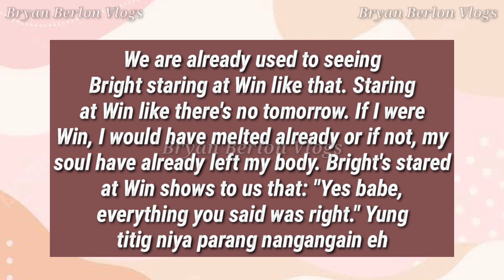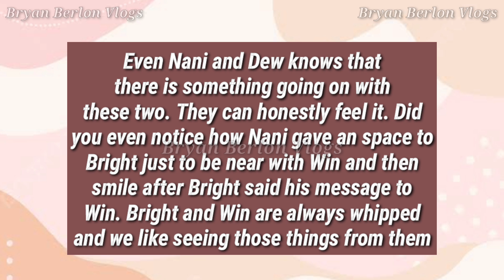BrightWin | Bright Trying to Flirt With Win In Hong Kong During Shooting Star Fanmeet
Bw tries to flirt w/ eo in HK